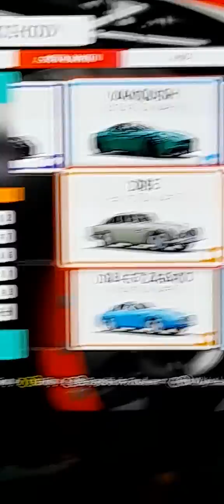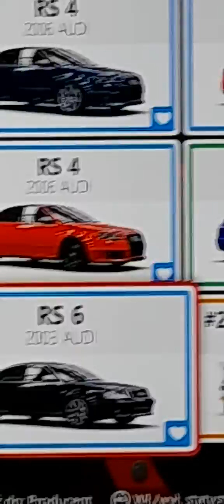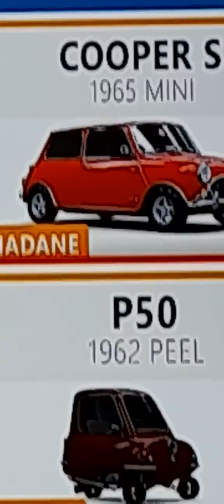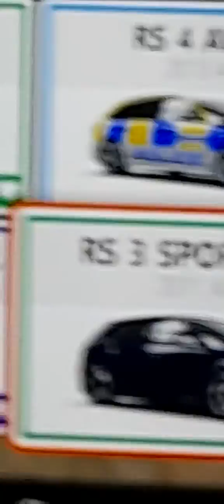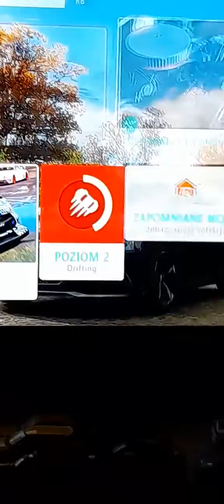forza odcinek specjany